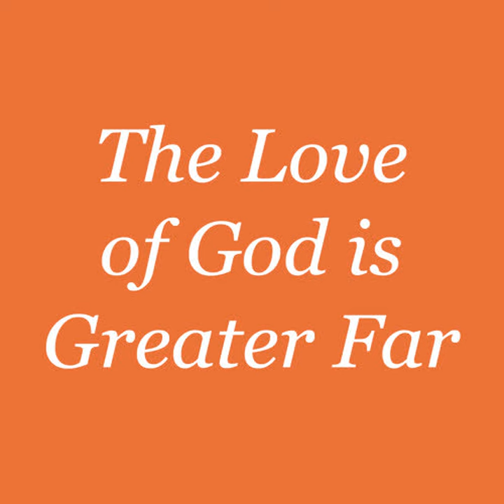God Is Love